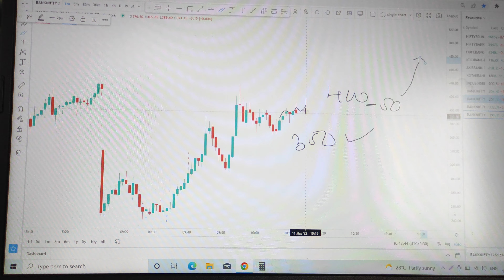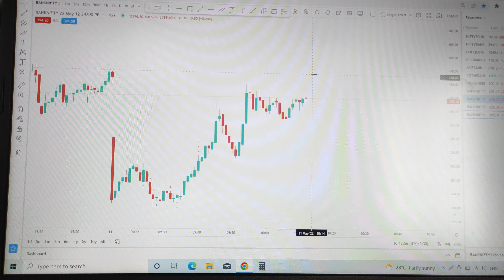Banknifty Option Trading | Live Banknifty Option Trading | Option Buying Strategy